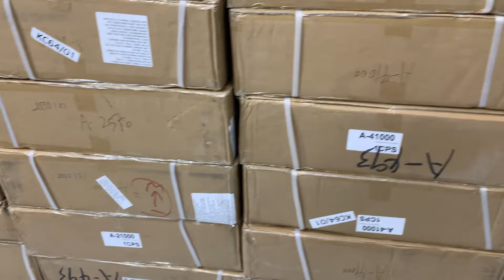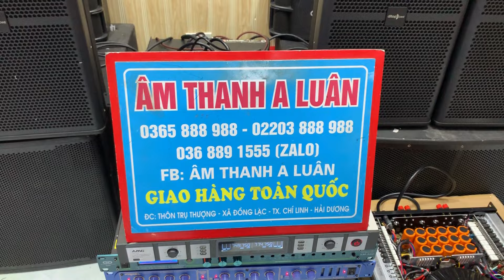Bộ sp hàng chính ngạch Đẩy Asly + Loa Châu Âu . Đáng đồng tiền để đầu tư. Lh : 036 889 1555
Đẩy Alay 4 Kenh, Vang Gd Gutin, Nâng Tiếng Prel Mic Ko Dây. Trải Nghiệm Chất Âm Combo Bộ Sp Karaoke